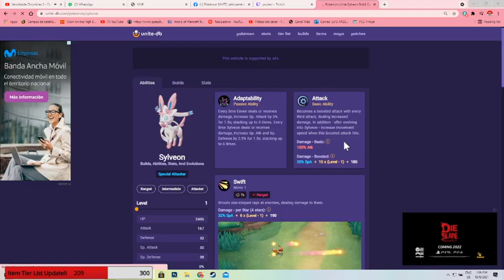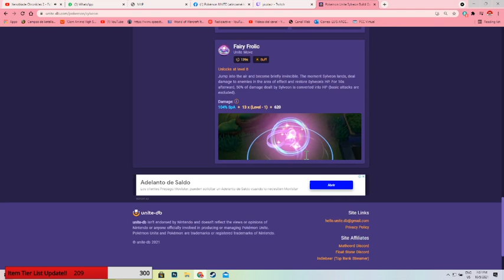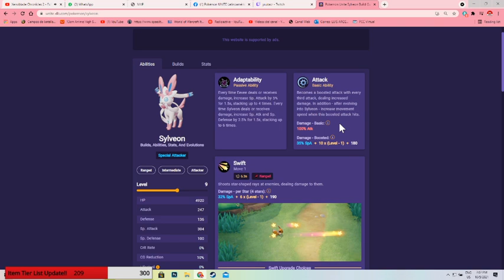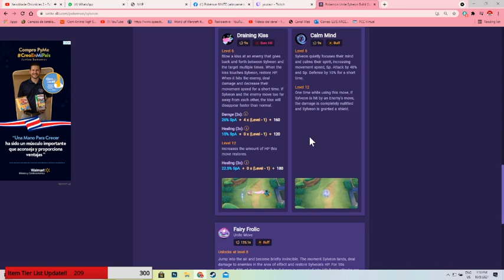Silveon Testing!!! Build and role!!